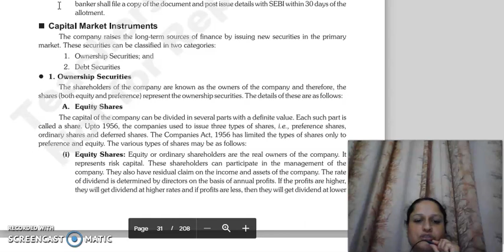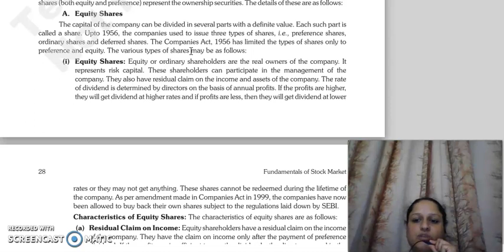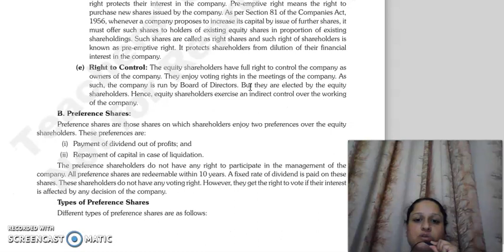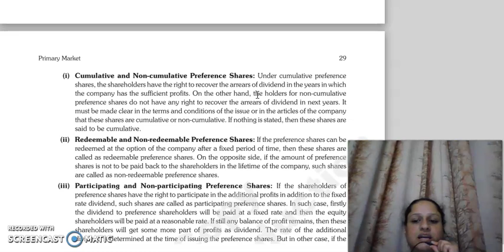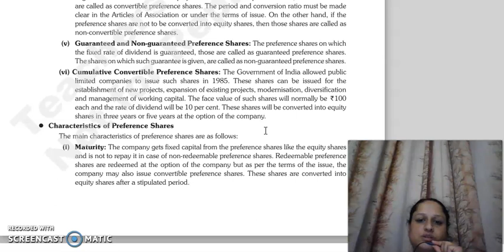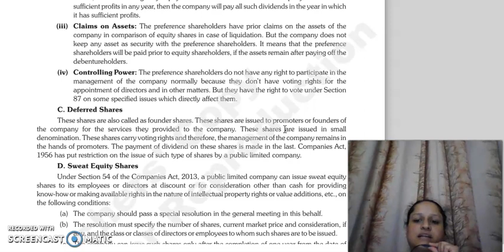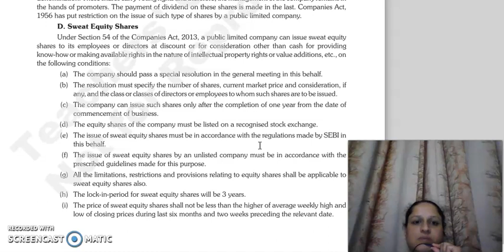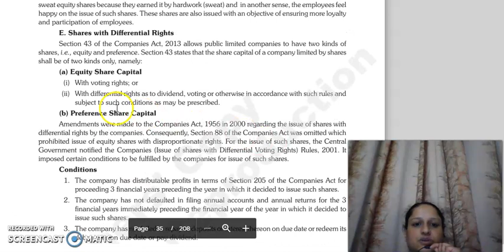FSM LECTURE,CAPITAL MARKET SECURITIES